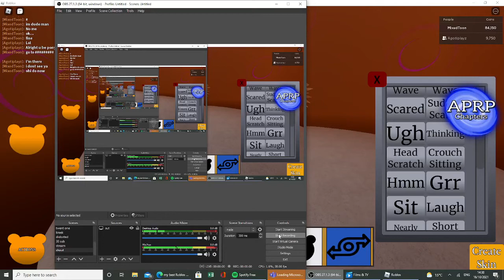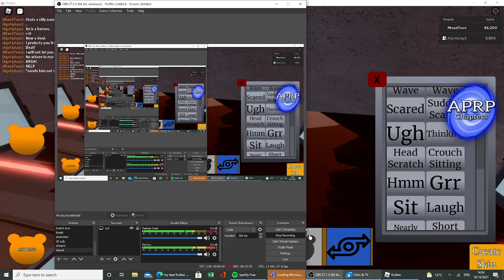piggy rp the infection teaser